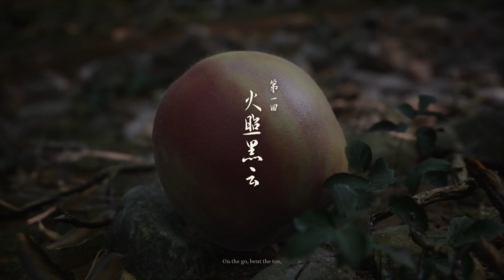The Journey Begins Black Myth: Wukong Ep: 01